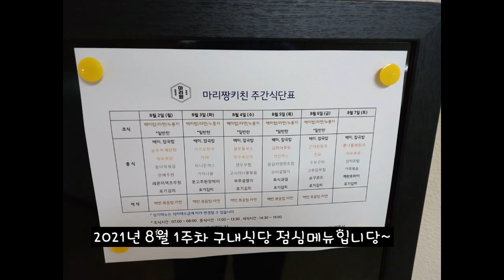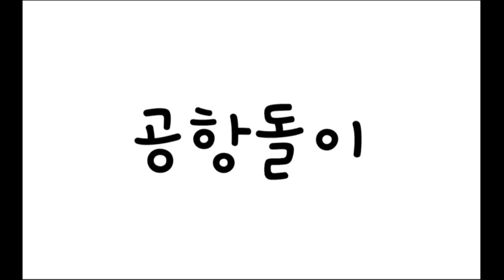2021년 8월 1주차 구내식당 점심메뉴입니당